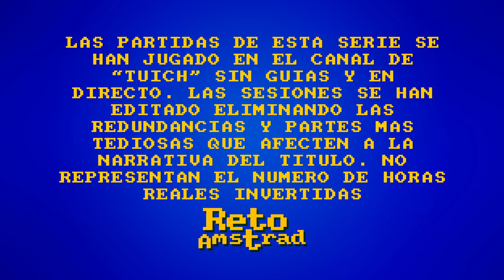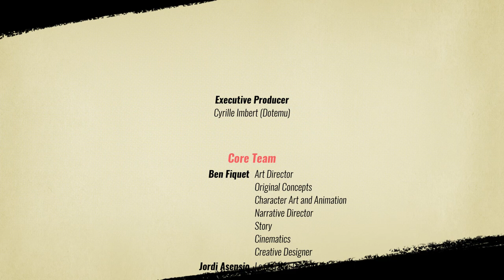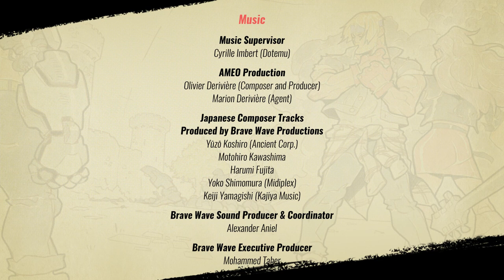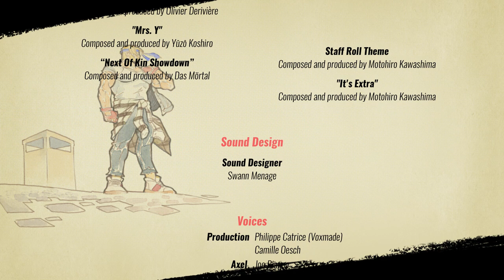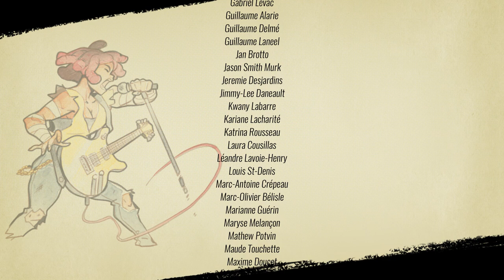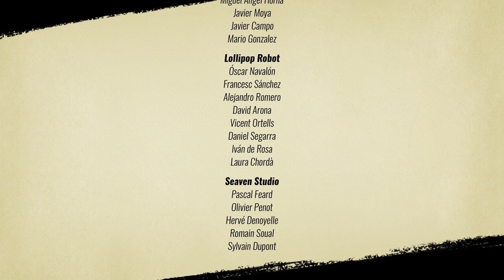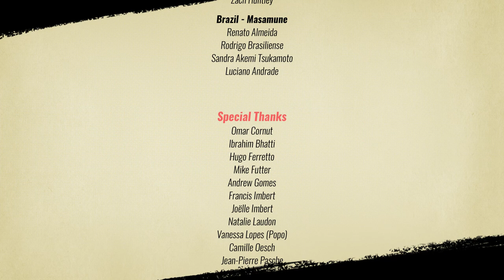STREET OF RAGE 4 | JUEGO COMPLETO | ESPAÑOL | SIN COMENTARIOS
"STREET OF RAGE" la saga del género "solo contra el barrio" de Sega que marcó la generación de 16 bits. La cuarta entrega llegó tras  26 largos  años
que incluyen la desintegración de la propia SEGA tras su venta a SAMMY y sus continuas reestructuraciones.
La cuarta entrega nos lleva de nuevo a las sensaciones de la saga original con añadidos a la jugabilidad e incentivos más que interesantes.
Jugamos al título completo en español y sin comentarios